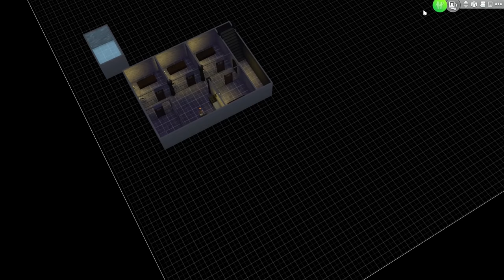Sims 4 but seasons was a GREAT idea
Sims 4, Jim was meant to be unemployed

A Friend
Aaron Sygiel
Adam Harmston
Alex Ohlsen
Anders
Andrey Chicgagov
Ashlyn Mashburn
Atomic F. Magician
August Janklow
Augustus McCullough
Austin Kohagen
Avalon Carpenter
Barbara Csef
Becca Plenderleith
Billy McGuire
Birdnation
Blair Krolak
Boj Petersen
Book Braich
Brooke Walsh
Calhoun Cattell
Cameron Stewart
Carolin
Cassandra Huynh
 Chace Kulm
Charli Walker
Chloë Curtin
Corey Miller
 D. wetherilli
Daniella Cioffi
Darrel Nikolovski
Darshan Shah
Dennis Guenther
Denny lawlor
Dominik Bender
Dylan
Eleanor Rist
Elektra Krusell
Elizaveta
Elliott Braganza
Espen Sande Larsen
Ethan Cutrone
Excinic
Finlay Goodman
Finn H Drude
Fredrik Jonsén
Frith Silverthings
Gamer Extract
Garrett Mozingo
George W
Gil
Harry Rose
HummaKavula
Ian Farrington
J.Ralph
Jack Gregory
 Jacqui Sebo
Jagez
James Otter
Jamie Hurley
Jana Suchomelová
Jason White
jaxsen
 Jessica Corazza
Jessie Medina
Jill Wind
Jonny Wheater
Jordin MacDonald
Josedan99
Josh Beals
JumboGibbon
Justin Cipparrone
Kathleen Bruce
Kelsey Forsythe
Kinga Zmuda
Lady Charon
Lauren Miedel
Lenny Salter
Letty Mason
Lewis
Liesbeth
Lucy ‘’Pie’’ S
Mairead McCorey
 Marcus Gabrielsson
Martin Pedersen
 Maxicide Smith
Michael
Mikaela K
misterbob
Mitchell Bond
Mitchell Stevenson
Nathan Russell
Nicholas Dux
Nicholas Vann
Nicolas Schmuck
Nik
Nora Wielgus
Nox Darva
Papir
Parker Parker
Pedrothegeneral
Phil Nottage
Poseidon
Prehistonic
Randall Ratermann
Remo Taudien
Rikz Dehli
Robyn Gray-McMath
Rowan Aldridge
Sebastian Grant
Shane Amanda
Shane Mitchell
Shane Murphy
Shauna Skelton
Shiba Martyn
silsha fux
Sir Jimothy of the Pickens
 steven
 Summer Schilling
Sydney Stamford
Synical
Teresa
Theo Baier
Thomas Whalen
 Tyler Cains
Tímea Farkas
Vincent Snijer
Whitley
will wallis
William Maund